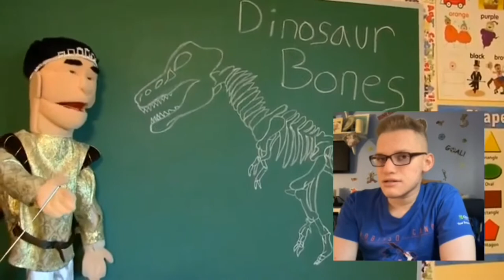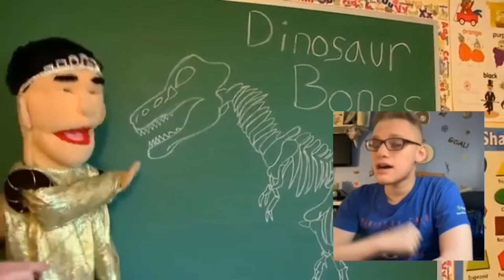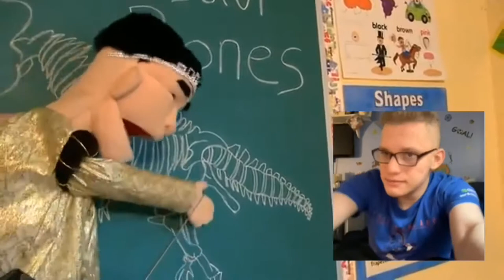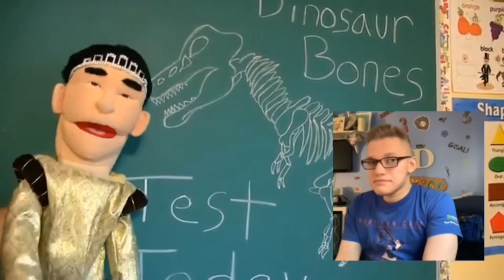SML Movie: Jeffy's Pet Dinosaur! REACTION